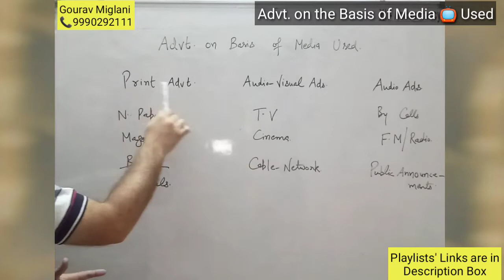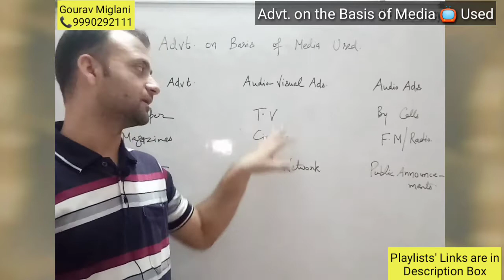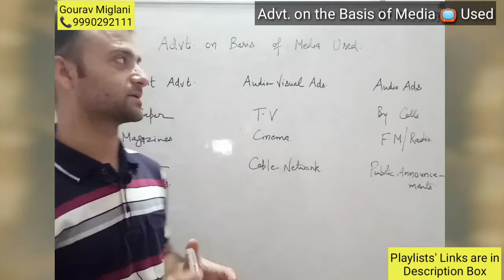Advertisement on the Basis of Media Used | Advertising / Advertisements Media Used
What is the used of advertisement on media?
What are the types of advertising media?
What are the four main types of media used for advertising?
Which are the most commonly used media for advertising?
What media does advertising use?
Advertising_media ,types of advertising media , concept of advertising media
Advertising Media: Concept & Types | Commerce For You
Media used Advertisements

Print Advertising
Audio-Visual Ads
Audio Ads

Gourav Miglani
Gaurav Miglani
Gorav Miglani

12th Business Study Class 12
12th Business Study Class 12 in Hindi
Chapter 1 class 12 Business Studies, Business Studies Class 12 Chapter  1 Unit 1 .